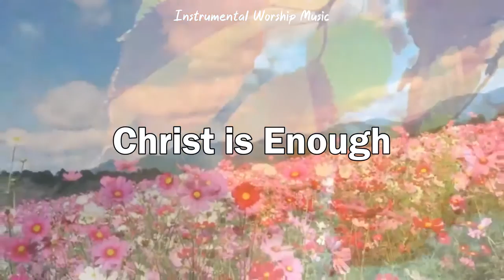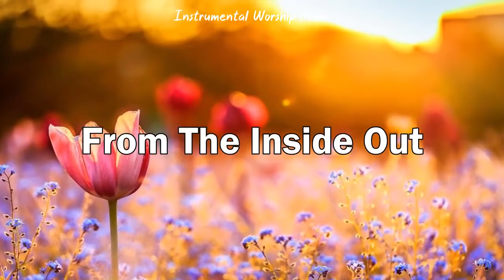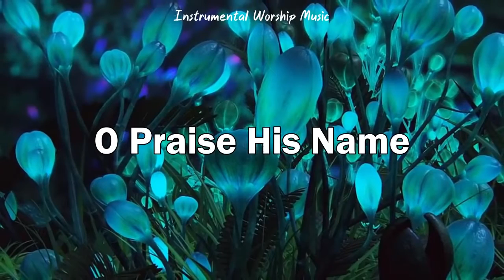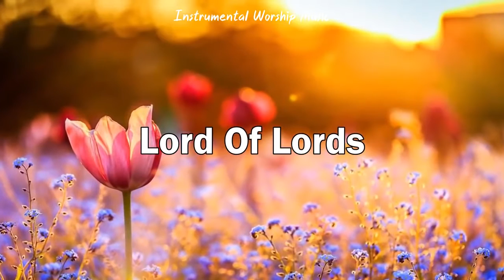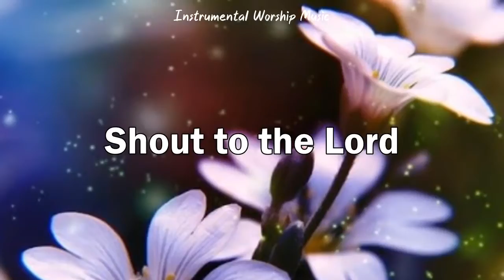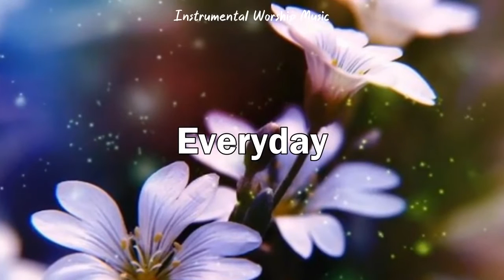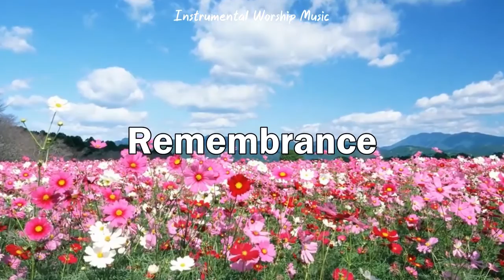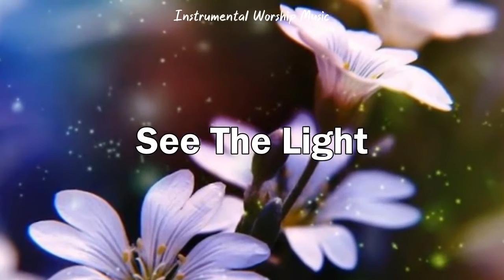Good Morning Hillsong Instrumental Worship Music On Piano Powerful Christian Praise Piano Music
What I dream about is the whole world praying to Jesus. And I also hope I can do something to help the less fortunate, so I have created this prayer channel.  My music is Anointed, Inspirational and God inspired; it's an overflow of time spent in God's presence and fellowship with the Holy Spirit. I pray you will be drawn to the love of God in Christ Jesus, you will experience a peace that pass all understanding, you will experience healing from your sickness, and May the peace of God which surpasses all understanding guard your heart and mind as you listen. Amen!
Hope everyone help and support by:
✔ Watching and liking my videos.
✔ Do not forget to click on the bell of all the news!

Worship music for Piano instruments for prayer, meditation, deep healing, study, rest, meditation and relaxation. May God's peace surpass all knowledge that protects your heart and mind as you listen.
Here you will find Piano instruments that help you Relax, Pray and Meditate.
It can be said that these songs are like guidelines to help those who participate in prayer draw closer to God. It is through these melodies that help people to be gentle and peaceful. The worries, sorrows and hustle pace of life seem to be purified by the wordless music, so that the listener's soul becomes more serene and calm.